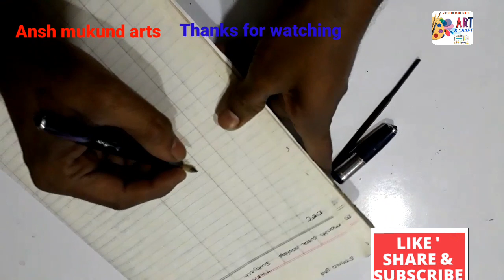Best handwriting make cutnibpen at home in easy way.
How to make the sea shell conch /conch
.  hshellttps://youtu.be/epS7VnzPpiM

pot painting